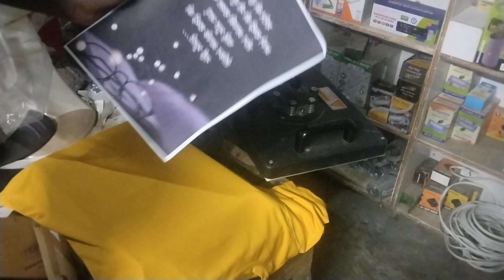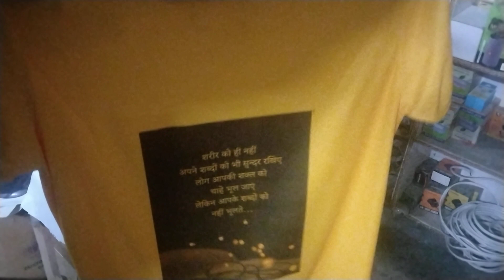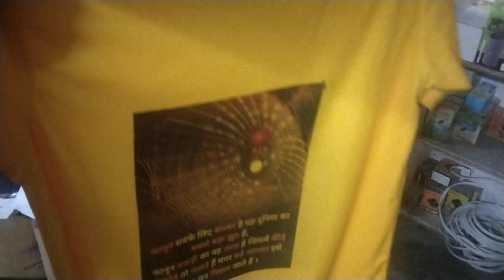T shirt printing kaise kare